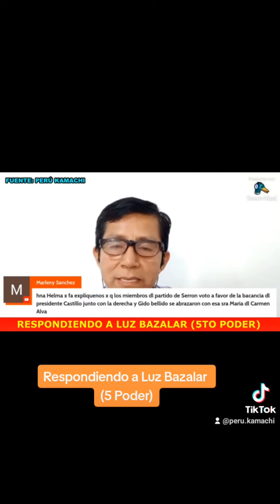Respondiendo a Luz Bazalar 5 poder quien no tiene reparo en mentir al pueblo difamando a PL